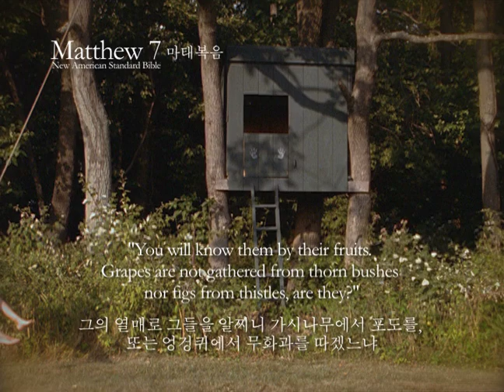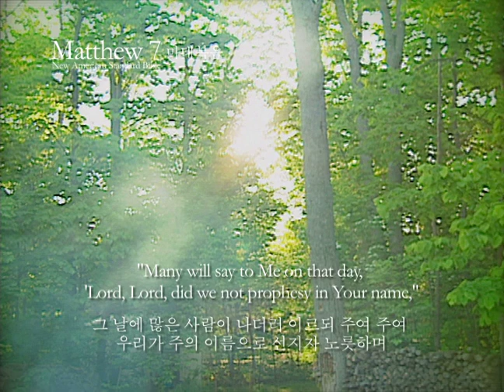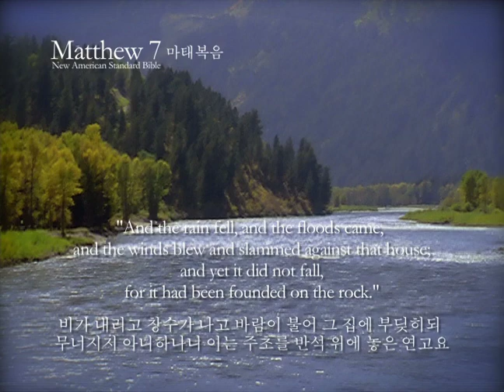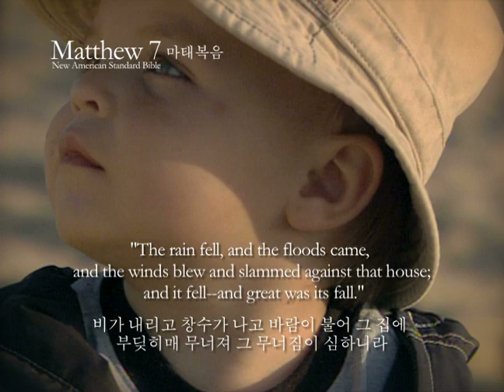Sermon on the Mount Pt 8 - The Rock